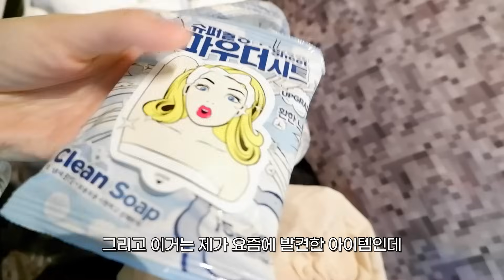짐싸기 달인 송경아의 여행 캐리어에서 빠질 수 없는 아이템 🧳ㅣ짐 싸는 법, 비행기에서 산 물건ㅣ싱가폴 여행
쪼꼬미들 안녕~
해이의 기~나긴~ 여름 방학을 맞이하여
싱가폴로 짧은 여행을 다녀왔었는데요!
그때 제 캐리어에 담아간 아이템들을 영상에 담아보면 좋을 것 같아서
또 찍어와 봤습니다 😎

혼자 찍어서 카메라가 흔들린 점 양해 부탁드려요 :(
그래도 나름 최선을 다했답니다.. 😭

댓글 많이 달아주시고